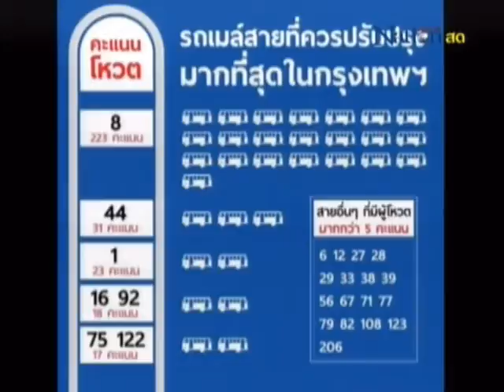ชัชชาติ ทดลองนั่งรถเมล์สาย 8 หลังชนะโหวตยอดแย่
"ชัชชาติ"  รมว.คมนาคม  ลองขึ้นรถเมล์สาย 8 ทั้งขาออก และขาเข้าเมือง  หลังจากได้รับการโหวตยอดแย่

หลังจากที่ได้รัการโหวต จากประชาชน โยจะนำปัญหาเพื่อแก้ไขต่อไป
วีดีโอจาก  เนชั่นแชนแนลสถานีข่าว 24 ชม